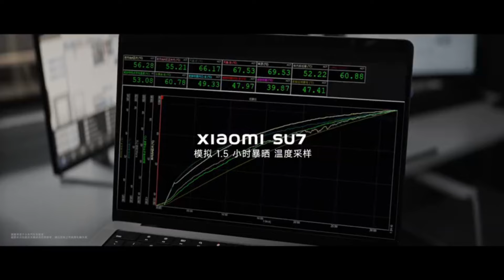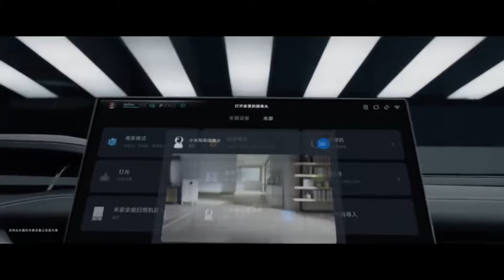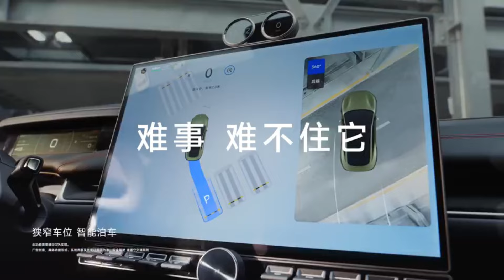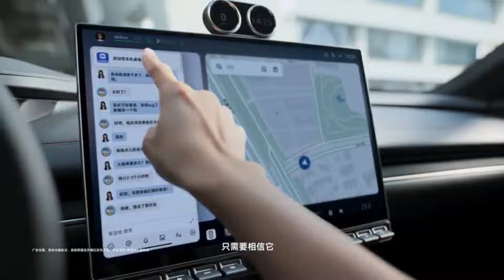New 2024 Xiaomi SU7 - Futuristic Electric Sedan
the Xiaomi SU7 packs a punch. The entry-level model features a 73.6 kWh battery pack, while the top-tier model comes with a larger 101 kWh battery pack. Xiaomi introduces its CTB (Cell-to-Body) technology, seamlessly integrating the battery into the car. This not only enhances structural integrity but also creates a more spacious cabin by removing the floor.

The SU7 boasts an impressive range of up to 800 kilometers on a single charge, with a power output of 300 bhp for the base model and 650 bhp for the top variant. The vehicle offers a maximum torque of 635Nm. The base variant can reach a top speed of 210 kmph, while the higher variants can hit a thrilling 265 kmph.

Xiaomi says the SU7 Max outperforms the Taycan Turbo and Model S, as it beats both in terms of 0-100 km/h times and top speed. The company also says the SU7 takes just 33.3 metres to get to a dead stop from 100 km/h, which is 0.7 metres less than the Taycan Turbo.

Xiaomi SU7 はパンチが効いています。 エントリーレベルのモデルには 73.6 kWh のバッテリー パックが搭載されており、最上位モデルにはさらに大きな 101 kWh のバッテリー パックが搭載されています。 Xiaomi は、バッテリーを車にシームレスに統合する CTB (Cell-to-Body) テクノロジーを導入しました。 これにより、構造の完全性が向上するだけでなく、フロアを取り除くことでより広々としたキャビンが生まれます。

SU7 は、1 回の充電で最大 800 キロメートルという驚異的な航続距離を誇り、出力はベースモデルで 300 bhp、最上位モデルで 650 bhp です。 最大トルクは635Nmを発揮します。 基本バージョンの最高速度は時速 210 km に達し、上位バージョンではスリル満点の時速 265 km に達します。

Xiaomiによれば、SU7 Maxは0-100km/hのタイムと最高速度の両方の点でTaycan TurboやModel Sを上回っているという。 同社によれば、SU7は時速100kmから停止までの距離がわずか33.3メートルで、タイカン ターボよりも0.7メートル短いという。

Xiaomi SU7 впечатляет. Модель начального уровня оснащена аккумуляторной батареей емкостью 73,6 кВтч, а модель высшего уровня — более крупной аккумуляторной батареей емкостью 101 кВтч. Xiaomi представляет технологию CTB (Cell-to-Body), позволяющую легко интегрировать аккумулятор в автомобиль. Это не только повышает структурную целостность, но и создает более просторную кабину за счет удаления пола.

SU7 может похвастаться впечатляющим запасом хода до 800 километров на одной зарядке, при мощности 300 л.с. для базовой модели и 650 л.с. для топовой версии. Автомобиль обеспечивает максимальный крутящий момент 635 Нм. Базовый вариант может развивать максимальную скорость 210 км/ч, а более высокие варианты — 265 км/ч.

Xiaomi утверждает, что SU7 Max превосходит Taycan Turbo и Model S, поскольку он превосходит их как по скорости разгона 0–100 км/ч, так и по максимальной скорости. Компания также заявляет, что SU7 требуется всего 33,3 метра, чтобы полностью остановиться со скорости 100 км/ч, что на 0,7 метра меньше, чем у Taycan Turbo.

El Xiaomi SU7 tiene un gran impacto. El modelo básico cuenta con una batería de 73,6 kWh, mientras que el modelo de nivel superior viene con una batería más grande de 101 kWh. Xiaomi presenta su tecnología CTB (Cell-to-Body), que integra perfectamente la batería en el automóvil. Esto no sólo mejora la integridad estructural sino que también crea una cabina más espaciosa al quitar el piso.

El SU7 cuenta con una impresionante autonomía de hasta 800 kilómetros con una sola carga, con una potencia de 300 CV para el modelo base y 650 CV para la variante superior. El vehículo ofrece un par máximo de 635 Nm. La variante básica puede alcanzar una velocidad máxima de 210 kmph, mientras que las variantes superiores pueden alcanzar unos emocionantes 265 kmph.

Xiaomi dice que el SU7 Max supera al Taycan Turbo y al Model S, ya que supera a ambos en términos de tiempos de 0 a 100 km/h y velocidad máxima. La compañía también dice que el SU7 tarda sólo 33,3 metros en llegar a una parada total desde 100 km/h, que es 0,7 metros menos que el Taycan Turbo.

►🚗 Different Playlists According to Brand🚐

Power Torque reviews the latest new cars with test drives, car comparisons and shootouts plus coverage of breaking auto industry news, auto shows, rumors and spy photos.